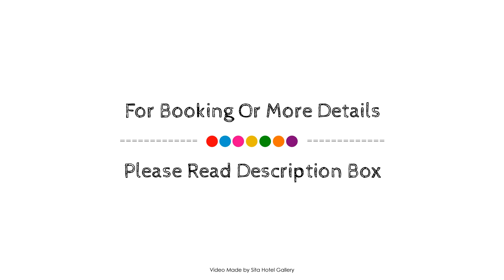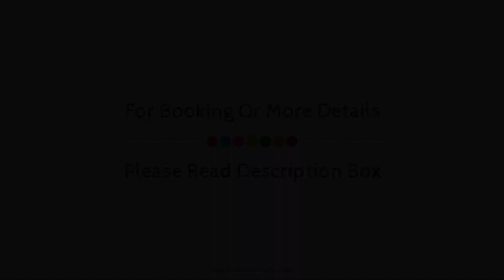The Old Swan Barracks Backpackers, Perth, Australia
About Property:
Set in a prime location of Perth, The Old Swan Barracks Backpackers puts everything the city has to offer just outside your doorstep. The hotel has everything you need for a comfortable stay. Service-minded staff will welcome and guide you at the The Old Swan Barracks Backpackers. Each guestroom is elegantly furnished and equipped with handy amenities. Enjoy the hotel's recreational facilities, including billiards, table tennis, before retiring to your room for a well-deserved rest. The Old Swan Barracks Backpackers combines warm hospitality with a lovely ambiance to make your stay in Perth unforgettable.
Searching For
1. The Old Swan Barracks Backpackers - Perth
2. The Old Swan Barracks Backpackers - Perth Virtual Tour
3. The Old Swan Barracks Backpackers - Perth Rooms
4. The Old Swan Barracks Backpackers - Perth Amenities
5. The Old Swan Barracks Backpackers - Perth Videos
6. The Old Swan Barracks Backpackers - Perth Offers
7. The Old Swan Barracks Backpackers - Perth Deals
Audio Credit:
Track Title: Subway Dreams
Artist: Dan Henig